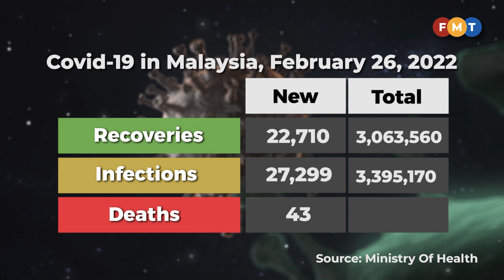Covid-19 numbers as of February 26, 2022